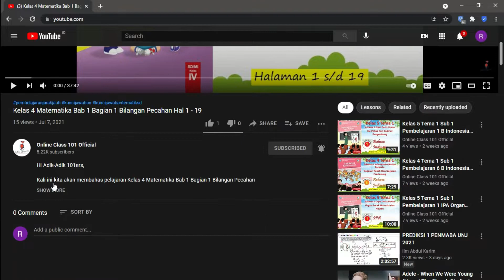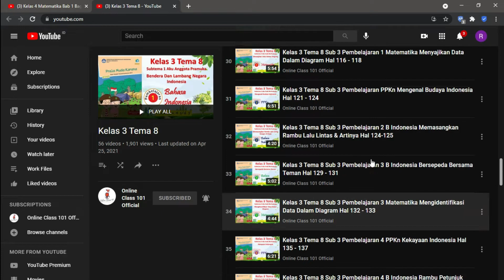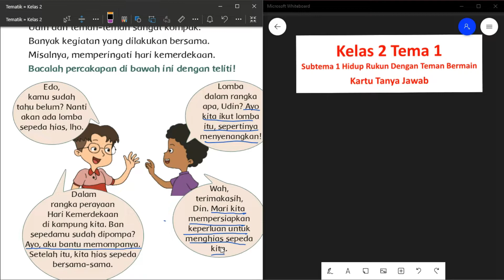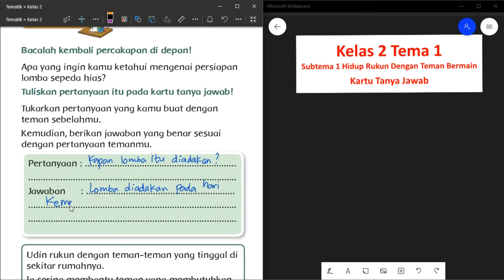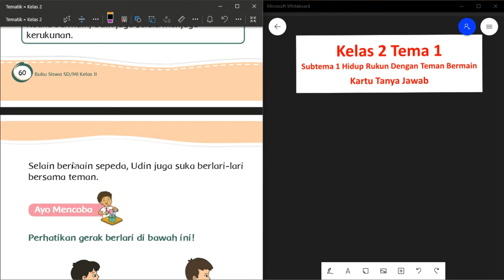Kelas 2 Tema 1 Sub 2 Pembelajaran 2 B Indonesia Kartu Tanya Jawab Hal 59 - 60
Kali ini kita akan membahas pelajaran Kelas 2 Tema 1 Sub 2 Pembelajaran 2 B Indonesia Kartu Tanya Jawab Hal 59 - 60

 di rumah.

KELAS 1

KELAS 2

KELAS 3